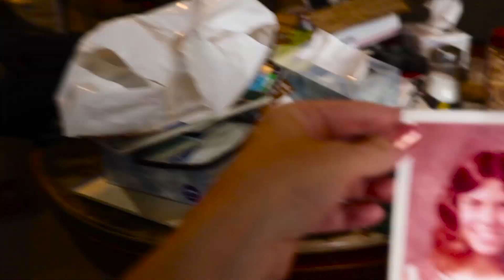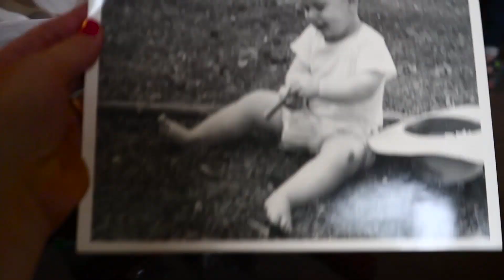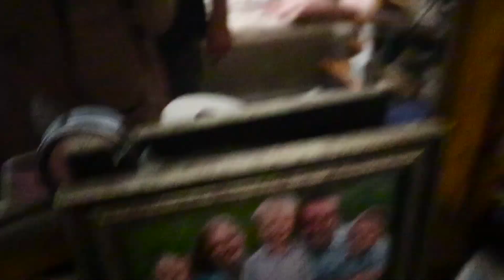Kids Hate Creepy Doll!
We visited Michael's grandma and grandpa. They are so much fun! They brought out a fun little toy doll to play with. But the kids, especially Max were really creeped out by it! He didn't like the creepy doll at all!

My Recommended Books List!
An Herbal Legacy of Courage - By David Christopher
Roles - By Nocholeen Peck
Parenting A House United - By Nicholeen Peck
Lost Book Of Herbal Remedies - By Claude Davis
My Miracle Morning - By Hal Elrod